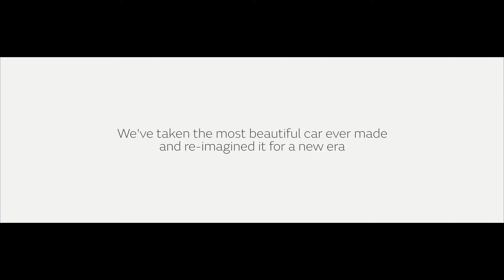Jaguar E Type Zero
Jaguar Land Rover Classic electrifies the past with an inventive Jaguar E-type sports car featuring fully electric powertrain.

E-type Zero is based on 1968 Series 1.5 Jaguar E-type Roadster, and features a cutting-edge electric powertrain enabling 0-62mph in just 5.5 seconds with 220 kW (299 hp)